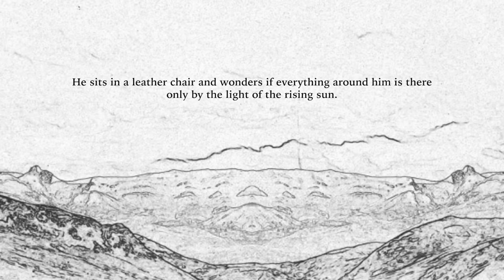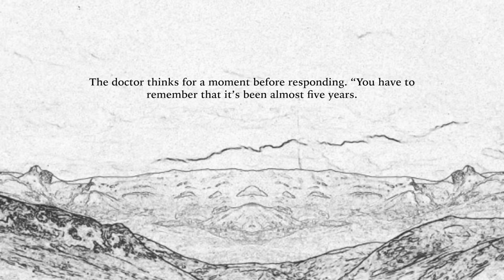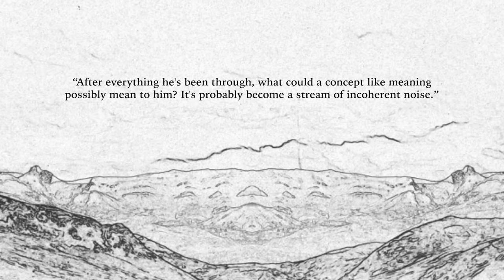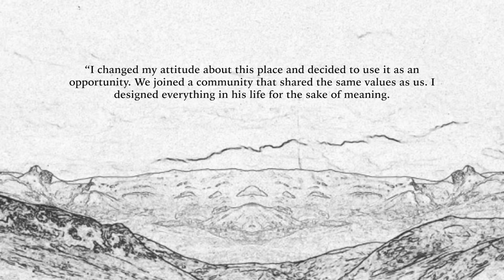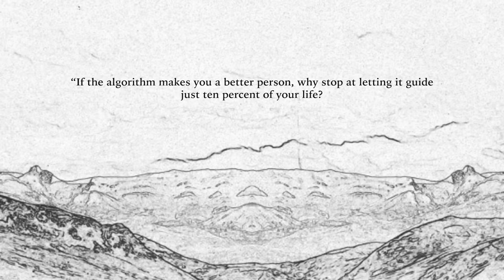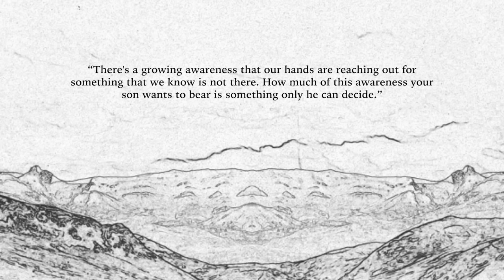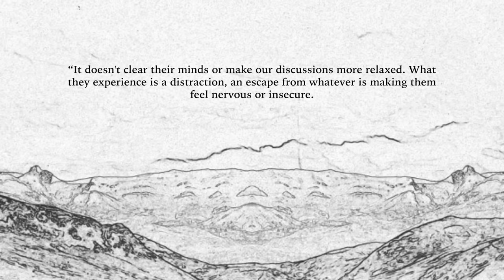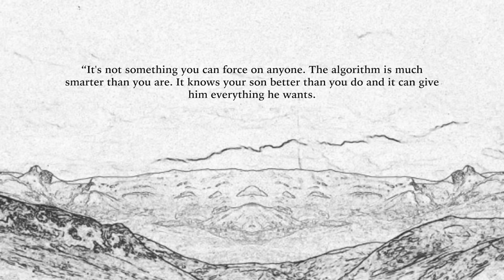A Valley Most Uncanny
In order to provide his son with the direction he needs, a father must reconcile with his most firmly-held beliefs. He meets with his doctor in search of an answer.